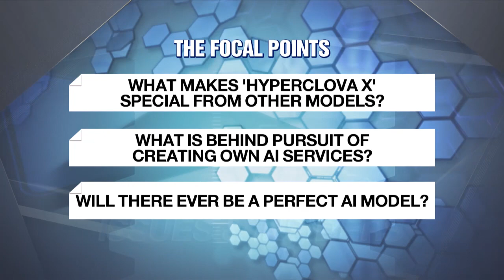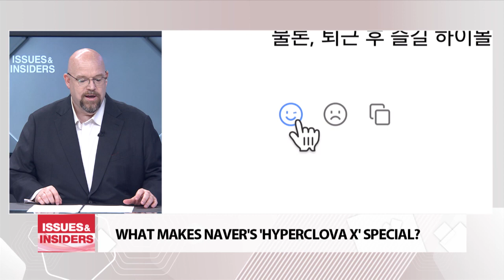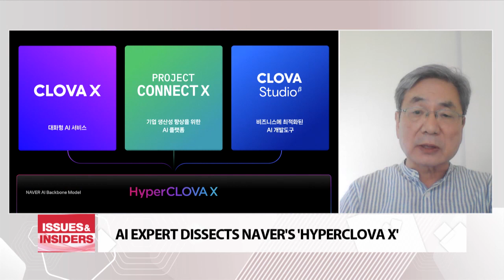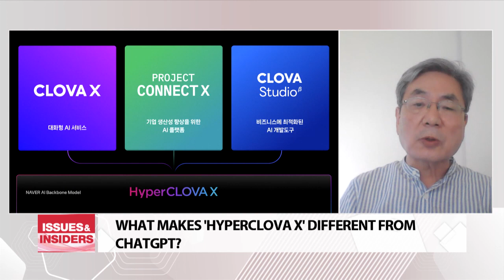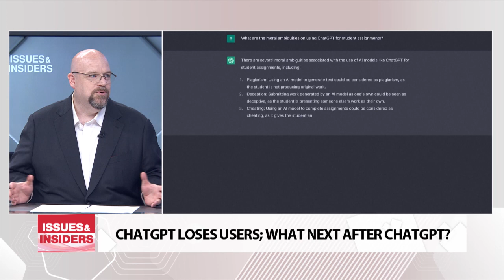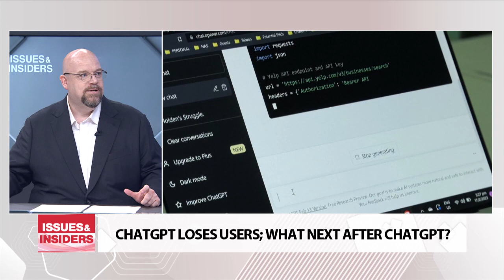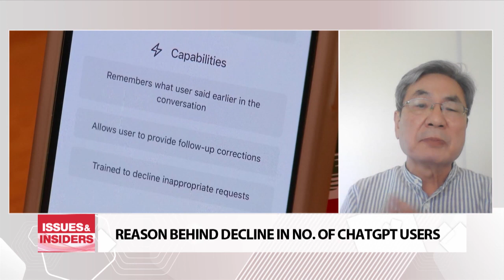All about Naver's very own AI model 'HyperCLOVA X'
베일 벗은 토종 AI 네이버 `하이퍼클로바X` 글로벌 주도권 잡을까?

Naver has officially joined the global AI race by introducing its HyperCLOVA X.
Will the newest addition be a game-changer?
Joining me is Mattew Weigand. Good afternoon.
Also, professor Lee Soo-young from KAIST.
He's also the co-founder of Artificial Language.

1. Matthew, what are some notable characteristics of Naver's HyperCLOVA X?

2. And what has been the reaction from users and the market?
Positive? Skeptical? Mixed reviews?

3. Professor Lee, as an AI expert, how advanced is Naver's HyperCLOVA X?
Have you used it? How well-made is it?

4. Matthew, how is HyperCLOVA X looking to expand its presence in the global AI world?

5. Professor Lee, then what do you think makes HyperCLOVA X any different from or special compared to ChatGPT?

6. Matthew, other local firms here in South Korea are looking to develop and unveil their own AI models? What are they?

7. Professor Lee, why are local companies trying so hard to create their own AI models and put them on the market?
What's behind this ambitious pursuit?

8. Matthew, I hear the number of ChatGPT users is on the decline.
What's the most popular AI model at the moment?

9. Professor Lee, why is it that existing models like ChatGPT for instance are losing users?
Is it because the models are not good enough?
Or is it dying interest from users?

10. Professor Lee, will there be a perfect AI model in the end?
What does it take to create a solid AI model that is not just a fad?

Thank you for your insight this afternoon.
It was a pleasure to have you with us.

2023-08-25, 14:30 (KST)